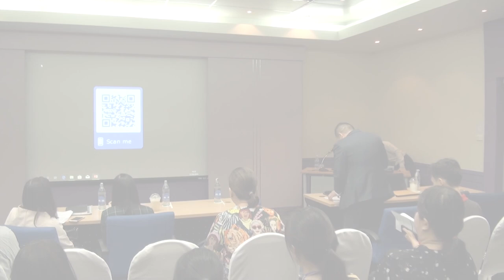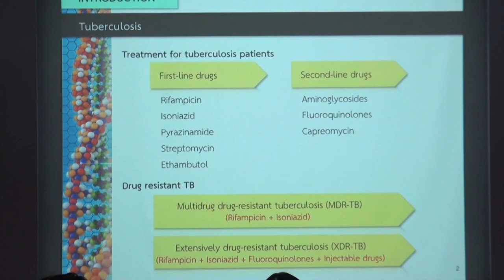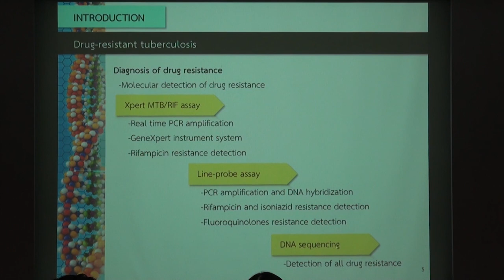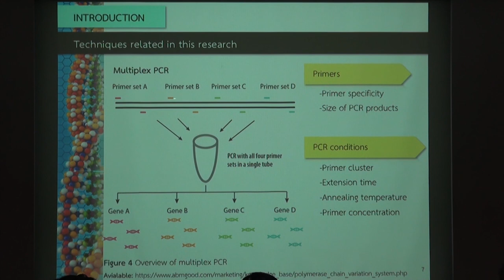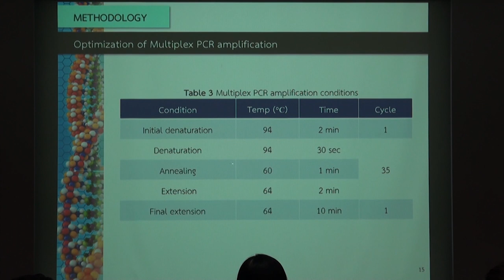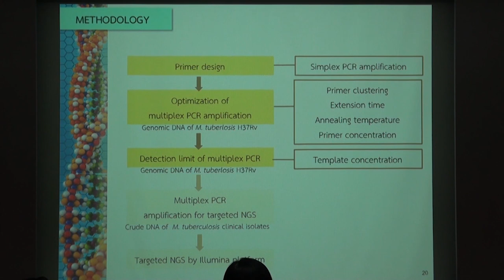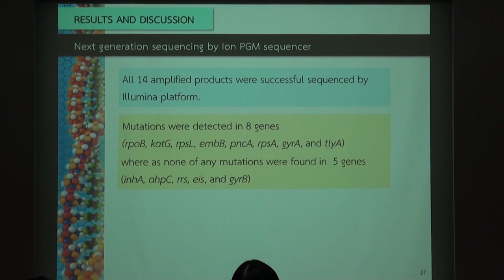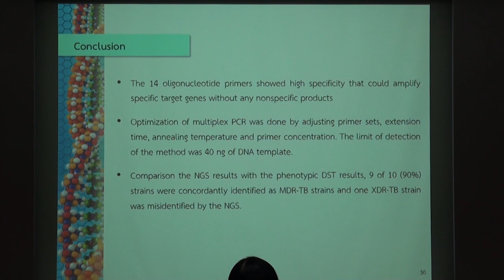นำเสนองานวิจัยจากนักวิจัยรุ่นใหม่และนักวิจัยรุ่นเยาว์ ฯ (3/9)